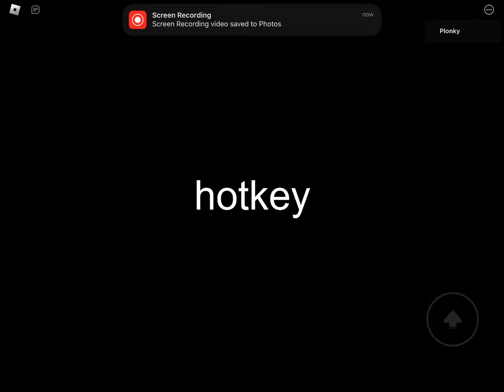Orange vipers 29 gall (not mine)